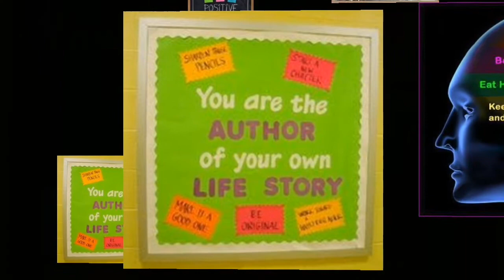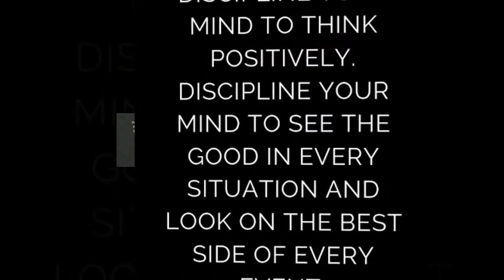Think Positive ||Sneha’s Kitchen N info Videos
For better video quality skip it to 720p(HD)(Don't forget it)
All the content published on this channel is protected under the copyright law and should not be used/reproduced in full or partial without My prior Permission.
I am Sneha Robin; I make YouTube Videos on for foodies (cooking videos),Motivational Videos,Christian devotional songs,Education based Videos,vlogs and infotainment videos